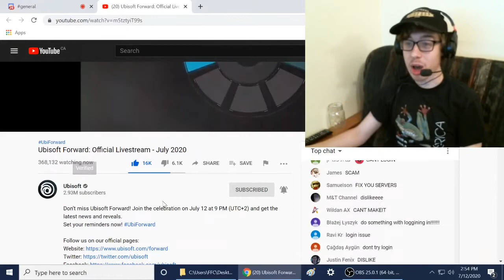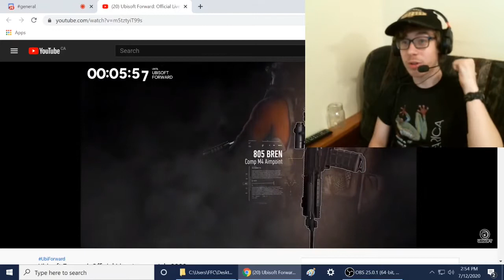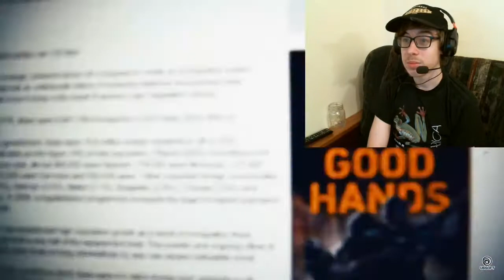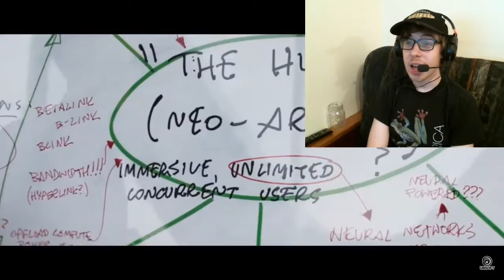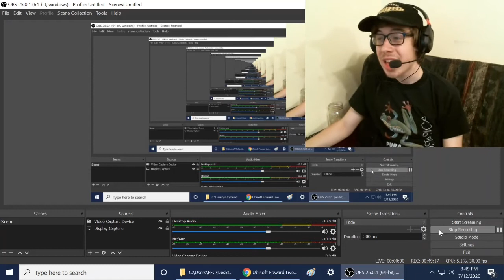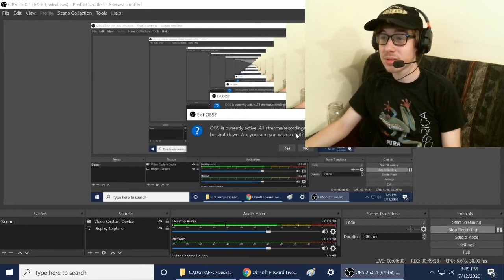ASSASSIN'S CREED GAMEPLAY!!! || UBISOFT FORWARD JULY 2020 REACTION!!!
-SMG001, 2020